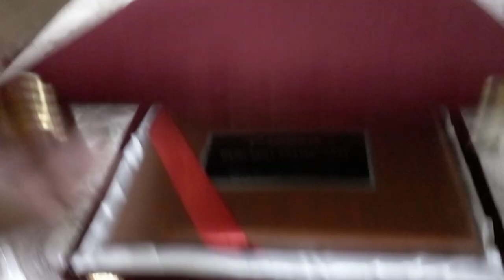Wooden Plaque with brass plate made by ikainnovation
A wooden plaque with a brass plate typically refers to a decorative or commemorative item that features a wooden base with a brass plate attached to it. The brass plate can be engraved with text or an image, and the wooden base can be made from a variety of different woods, depending on the desired look and feel.

These types of plaques are often used for awards, gifts, or memorials, and can be customized to include a specific message or design. The combination of wood and brass provides a classic and elegant look that is suitable for a variety of different occasions.

To create a wooden plaque with a brass plate, the wooden base is typically cut and sanded to the desired shape and size. The brass plate is then engraved using a laser or other engraving tool, and attached to the wooden base using screws or adhesive.

Overall, a wooden plaque with a brass plate is a timeless and beautiful item that can be used to commemorate important events or achievements.